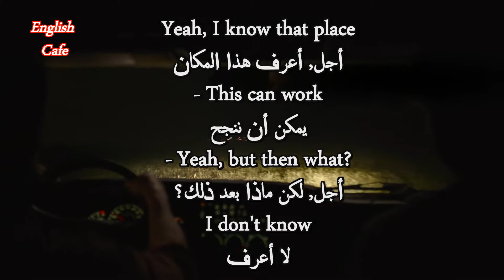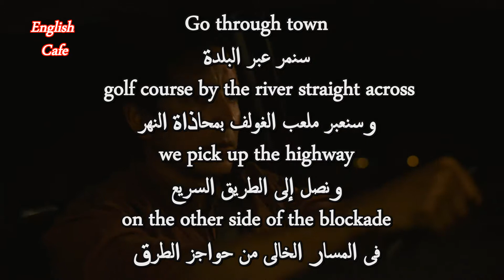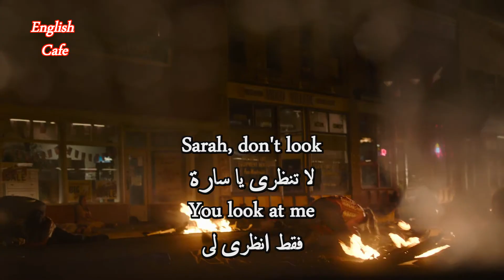Watch The Last Of Us TV Series With English Subtitle 13